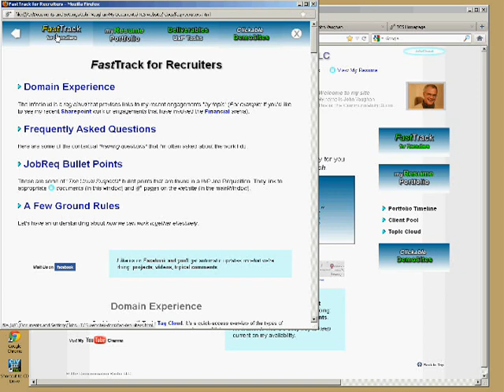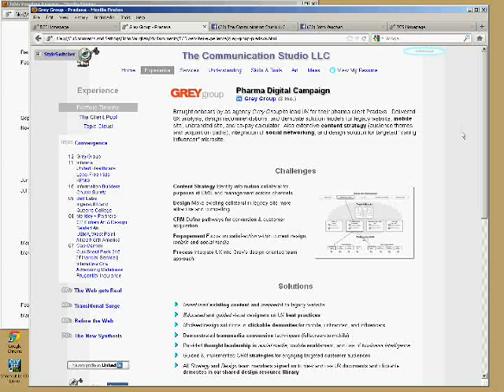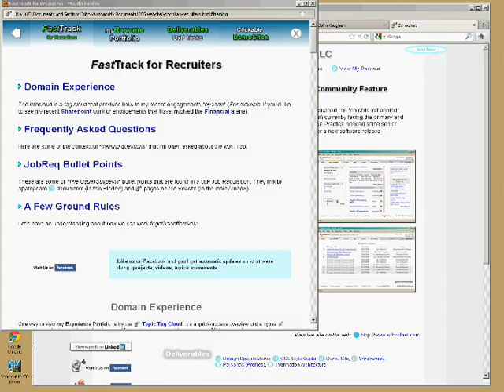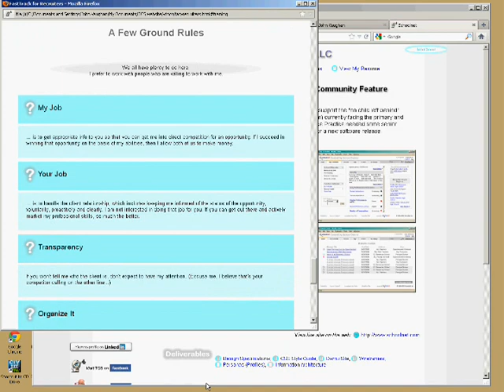FastTrack for Recruiters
This is a quick tour of my website - oriented towards recruiters (2016)